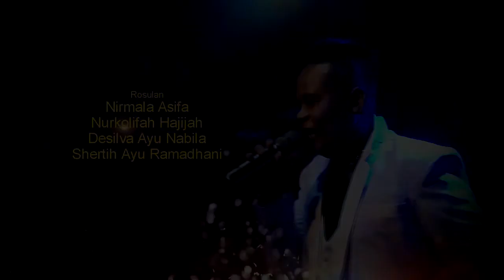MENUSA GIBAH || SUMBANGSIH || LIVE MUSIC ALFANDI AUDIO MANAGEMEN || LIVE .LAZER || 01-10-21